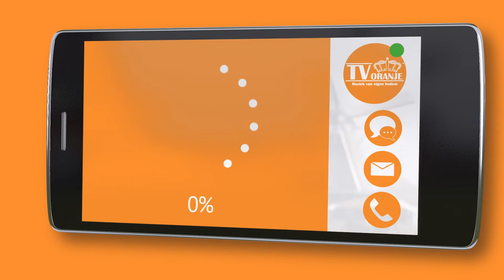TV Oranje app videoboodschap - Marlon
Via de TV Oranje app stuurde Marlon een videoboodschap in. Wil je ook een videoboodschap inspreken? Download dan nu de TV Oranje app op je telefoon of tablet